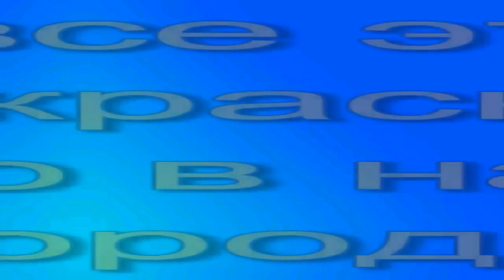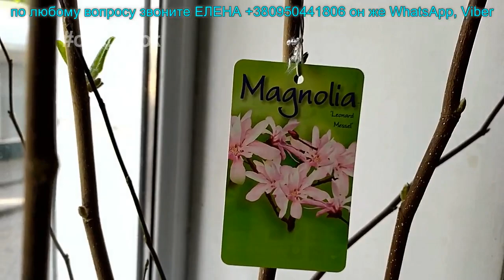🌸Продажа орхидей. ( завоз 24.04.20 г.) Отправка только по Украине. ЗАМЕЧТАТЕЛЬНЫЕ КРАСОТКИ👍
ОТПРАВКА➤ Новой почтой, УкрПочтой, Интайм, САТ.
ВРЕМЯ РАБОТЫ➤ пн-пт 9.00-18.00, суб 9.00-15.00.
воскресенье выходной.
АДРЕС ПО МЕСТНОСТИ  ➤  г. Никополь пр. Трубников  д. 3  магазин "орхидея"

║║║║║║╠╣╠═║👍я с УКРАИНЫ 👍ЗАГЛЯНИ СЮДА👍

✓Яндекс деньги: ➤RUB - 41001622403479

                                ➤ EUR - E12845556

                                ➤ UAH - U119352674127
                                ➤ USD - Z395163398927